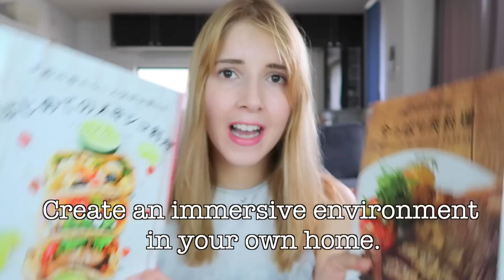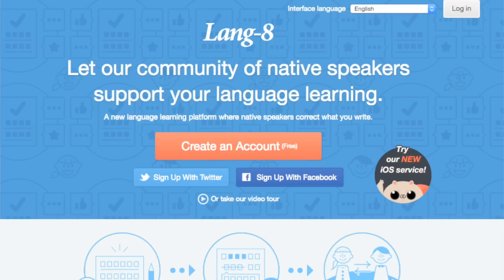Learning Another Language | 外国語を学ぶコツ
Do you have any other tips? Also let me (and other users) know which language you're studying! I've been thinking of picking up a third!

Subtitle Volunteers (日本語の字幕を直したい方はどうぞー！

Further reading:
The 7 Best Language Exchange Sites:

☆☆私が使っているカメラ機材の紹介☆☆

ブログカメラ/Vlog Camera Canon G7X Mark II

インサート用/Inserts: Canon Kiss 7Xi

☆☆ 全ての機材をこちらで確認できます！↓ All gear listed here! ☆☆